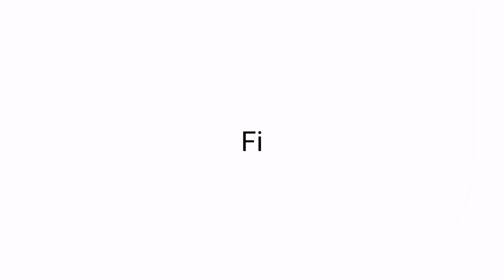Student Profile. Lois Evans - BA in Primary Education with QTS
This exciting degree with QTS qualifies you as a primary teacher especially equipped to teach in Wales, and is also transferable to other countries, including England. The course has been written in collaboration with teachers in Lead Schools in North Wales and our partners at University of Chester. Together we are called the CaBan (Chester and Bangor) Partnership.

Committed schools with well-trained mentors will support Associate Teachers’ progress towards Qualified Teacher Status in accordance with Professional Standards for Teaching and Leadership in Wales.

Experienced tutors and researchers in university and school based staff will provide excellent support and stimulating sessions, and the qualification gained will equip students to teach within and beyond Wales.

Mae'r radd gyffrous hon gyda SAC yn eich cymhwyso i weithredu fel athro cynradd/athrawes gynradd, gyda sgiliau arbennig i ddysgu yng Nghymru. Fodd bynnag, gellir ei defnyddio hefyd i ddysgu mewn gwledydd eraill, yn cynnwys Lloegr. Ysgrifennwyd y cwrs mewn cydweithrediad ag athrawon mewn Ysgolion Arweiniol yng Ngogledd Cymru a'n partneriaid ym Mhrifysgol Caer.  Ein henw yw Partneriaeth CaBan (Caer a Bangor).

Bydd ysgolion ymroddedig gyda mentoriaid wedi'u hyfforddi'n dda yn cefnogi cynnydd Athrawon Cysylltiol tuag at ennill Statws Athro Cymwysedig yn unol â'r Safonau Proffesiynol ar gyfer Addysgu ac Arweinyddiaeth yng Nghymru.

Bydd tiwtoriaid ac ymchwilwyr profiadol yn y brifysgol a staff yn yr ysgolion yn rhoi cefnogaeth ragorol a sesiynau ysgogol, a bydd y cymhwyster a geir yn galluogi myfyrwyr i ddysgu o fewn Cymru a thu hwnt iddi.